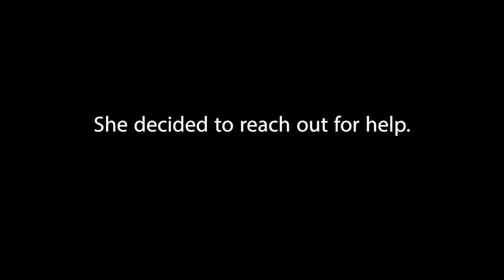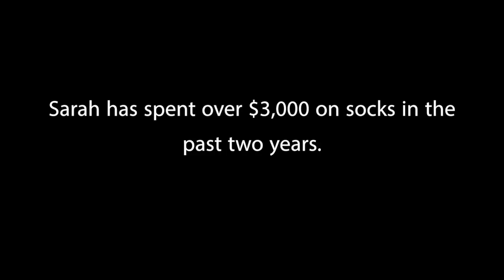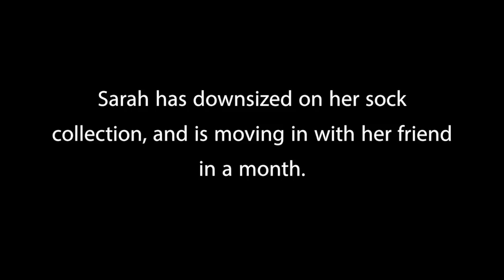My Sock Addiction: A Sockumentary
My friend Molly Stotts and I made a mockumentary to something we both struggle with, buying too many socks. I hope you enjoy!!